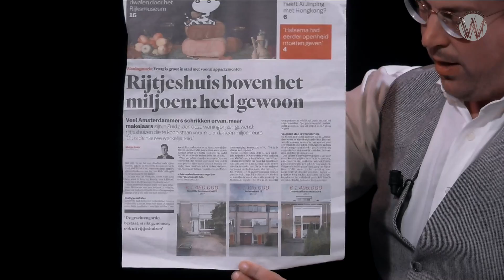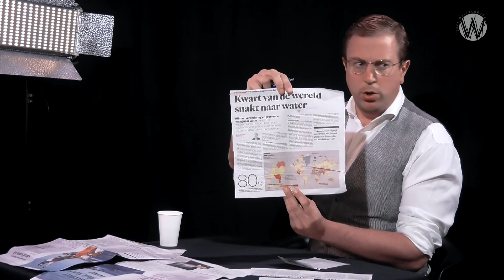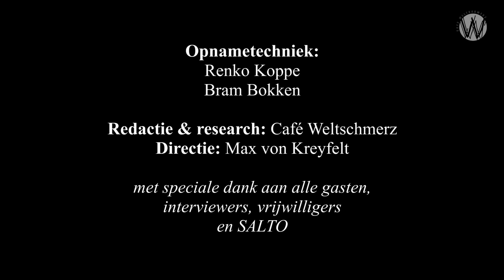Arno en Sven blendelen het nieuwe seizoen in: Sven Hulleman en Arno Wellens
In deze eerste aflevering wordt het nieuws behandelt uit het Parool. Een tussenwoning van 1,5 miljoen in Amsterdam is de aanleiding voor deze overpeinzing.